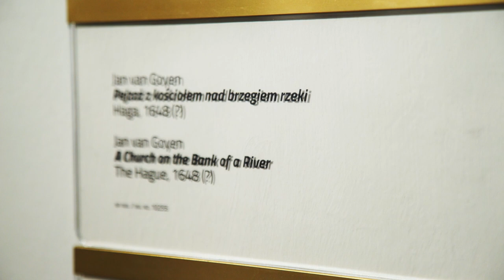"Pejzaż z kościołem" Jan van Goyen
O obrazie "Pejzaż z kościołem" i twórczości Jana van Goyena opowie kustoszka zbiorów malarstwa - dr Joanna Winiewicz-Wolska.
Wystąpiła: dr Joanna Winiewicz-Wolska
Realizacja: Jeremi Dobrzański